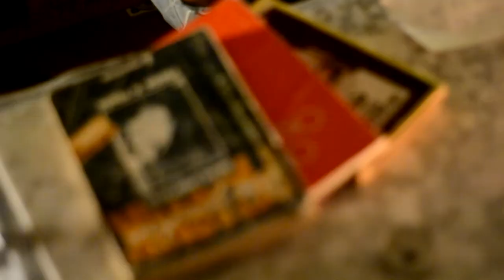Nico Sabatini - Like a Rolling Stone - Bob Dylan - Short Versión -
Cover of Bob Dylan